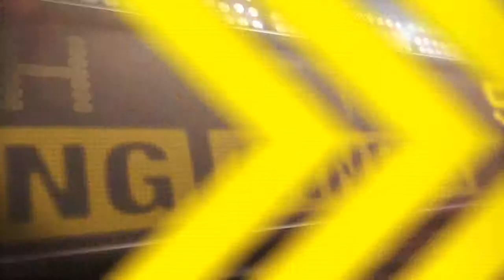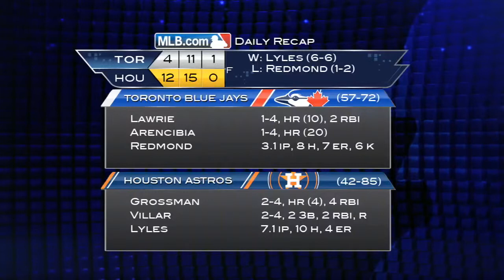8/23/13 CG: TOR@HOU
8/23/13: Condensed Game: TOR@HOU